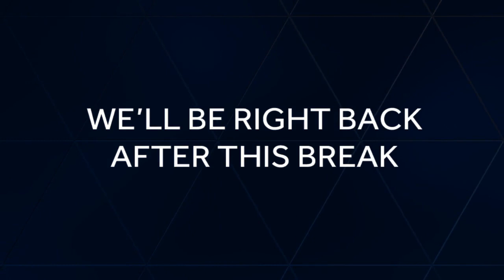Close Up: Reynolds takes legal action to "back the blue" with new law